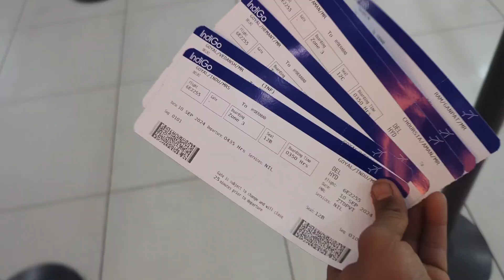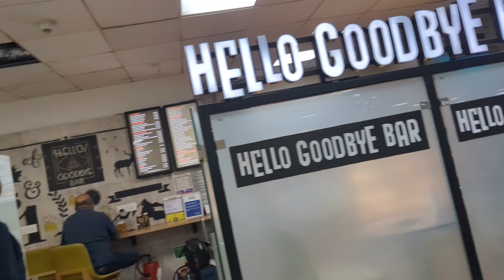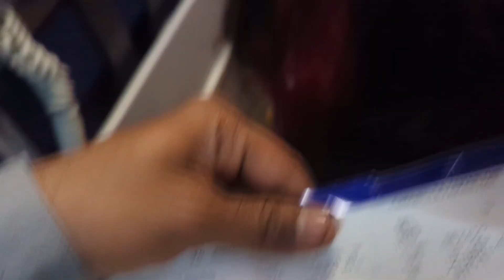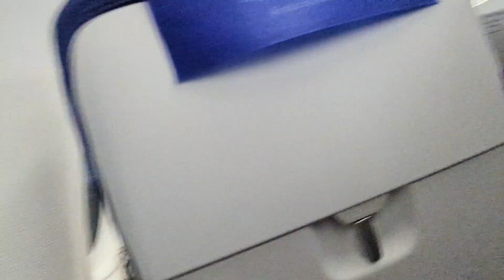Delhi To Hyderabad Flight ❤️ Malikarjun Joytinling Yartra